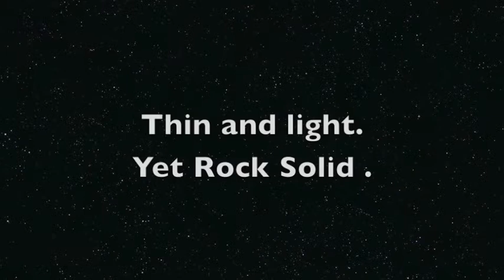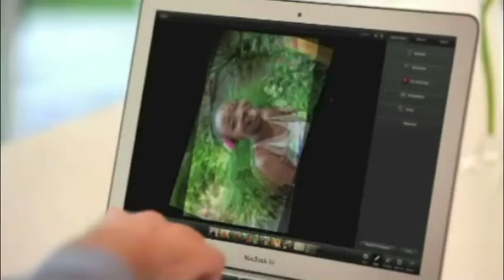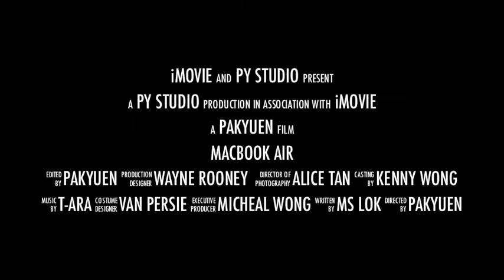Re2 - Wong Pak Yuen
This is the video about the MacBook Air.